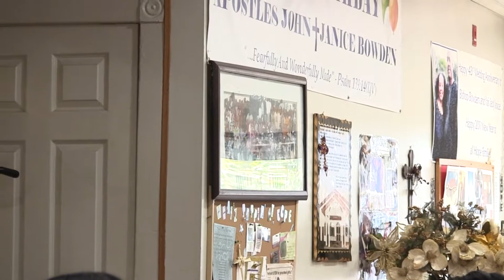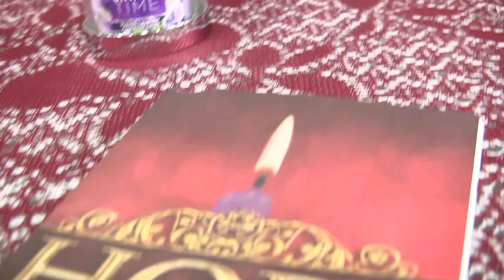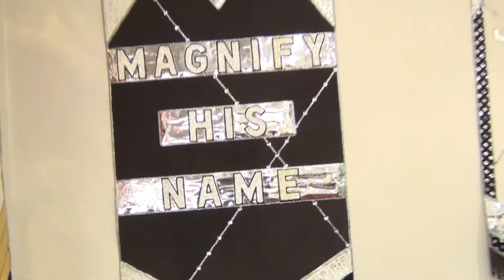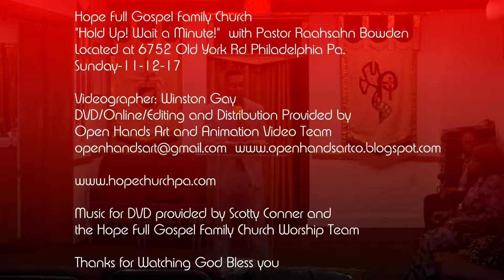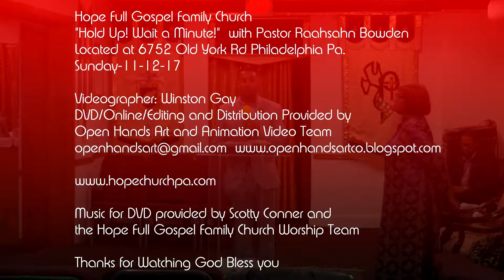Hold Up! Wait a Minute! with Pastor Raahsahn Bowden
with Pastor Raahsahn Bowden
Hope Full Gospel Family Church
Filmed - November 12th 2017
Located at 6752 Old York Road
Philadelphia Pa.
Come Join Us for Next Sunday's Service Starting at 11:30 am